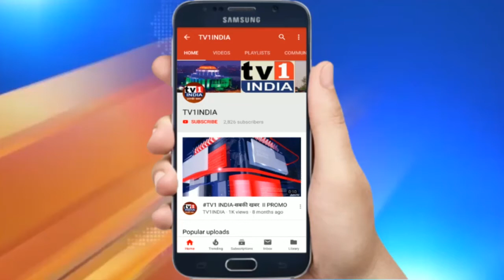BJP नेता प्रवीण दरेकर ने मनपा आयुक्त से की मुलाकात | कोविड नियंत्रण का लिया जायजा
भाजपा नेता प्रवीण दरेकर ने मनपा आयुक्त से की मुलाकात, कोविड नियंत्रण एवं स्वास्थ्य सुविधाओं का लिया जायजा | विधान परिषद में नेता विपक्ष प्रवीण दरेकर ने आज नवी मुंबई मनपा आयुक्त ए.बी. मिसाल से मुलाकात की और कोविड नियंत्रण इंतजामों और सेवा सुविधाओं पर चर्चा की. उनके साथ पूर्व मंत्री विधायक गणेश नाईक एवं मंदा म्हात्रे भी मौजूद थे. मीडिया ब्रीफिंग में भाजपा विधायक ने कहा कि नवी मुंबई, ठाणे जिले में कोरोना से निपटने पर्याप्त मेडिकल सुविधाओं का अभाव है, जहां केयर सेंटर हैं वहां चिकित्सा कर्मी नहीं हैं.